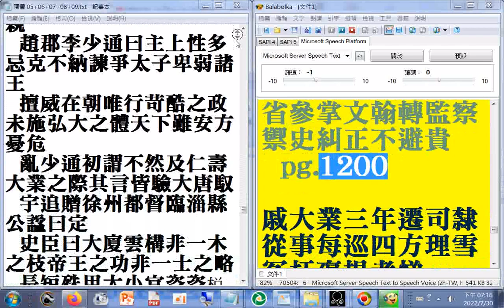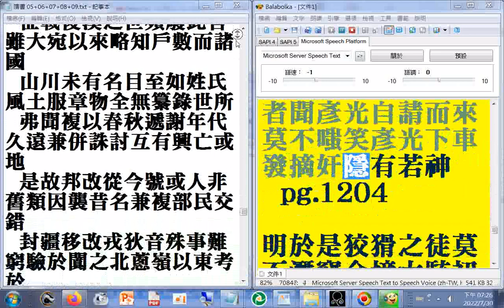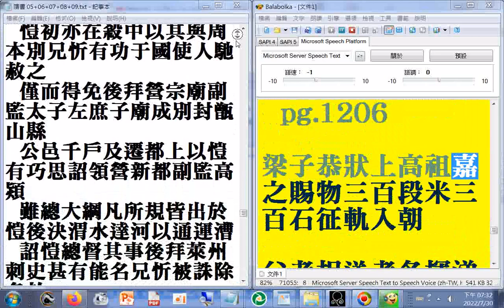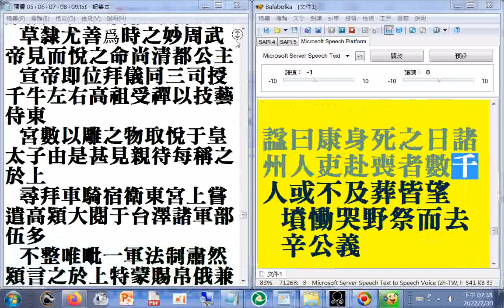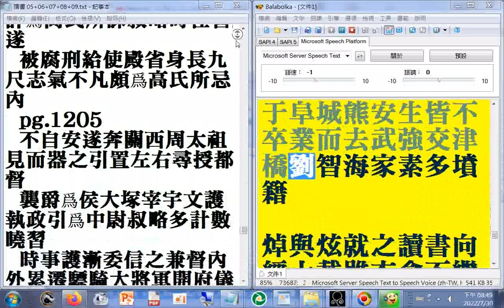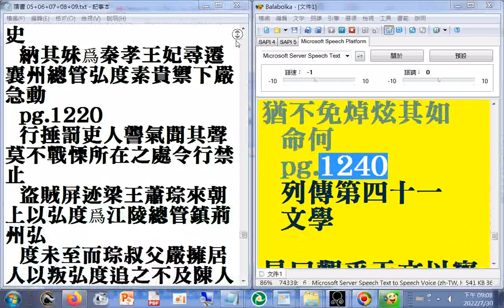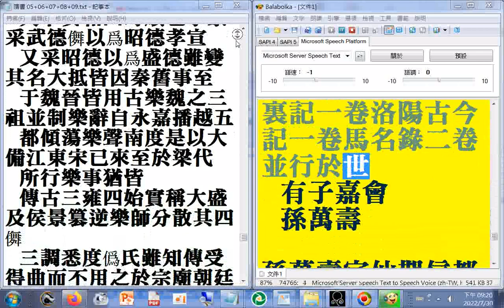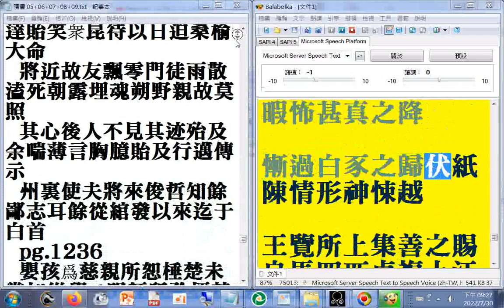05 p.994b...1246a#二十六史全文逐字唸使用電腦報讀程式#Balabolka朗讀逐字唸，部分破音字讀音有誤請見諒（ 原資料無標點斷句，參考電腦程式逐字唸可略知斷句位置#瀏